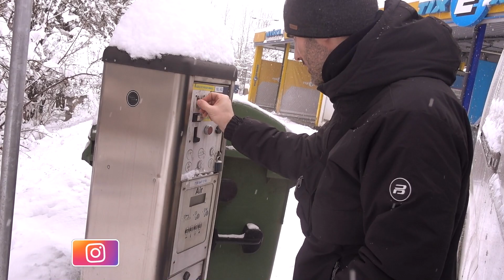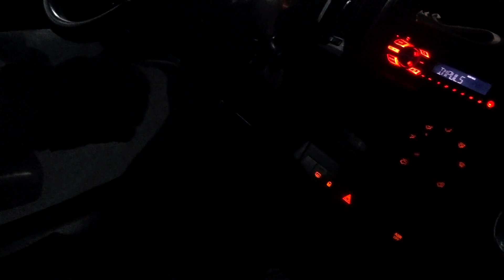🚨POPLACH V KAUFLANDU 😱 PÍCHNUTÁ PNEUMATIKA 😨 MÁME STROMEČEK 🎄VLOGMAS #17 🎄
★NAŠE PLAYLISTY★